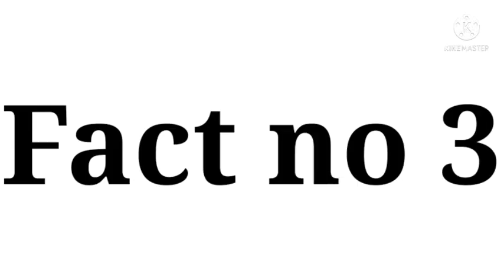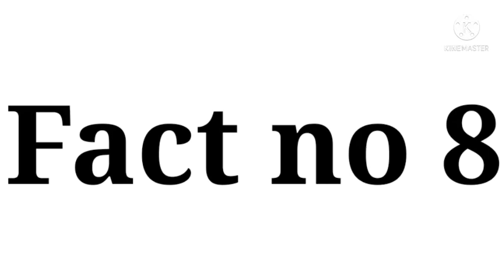भारत के बारे में कुछ आश्चर्यजनक तथ्य/Some Amazing Facts About India! 🇮🇳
Some amazing facts about India India facts amazing facts